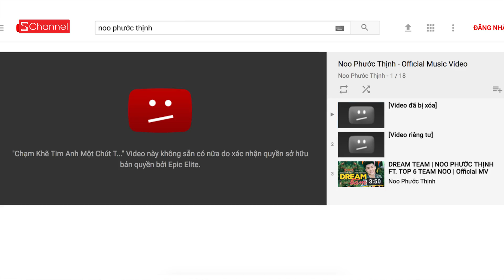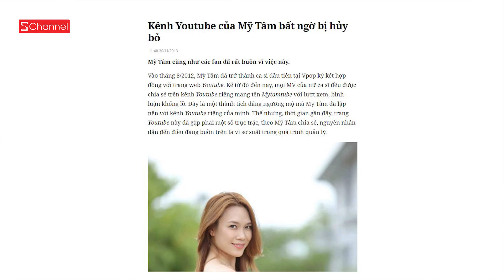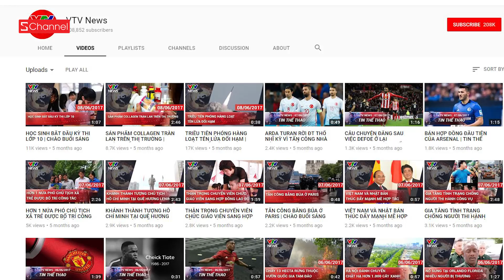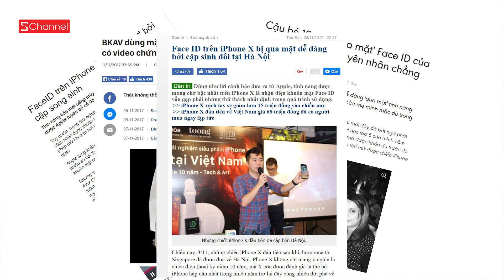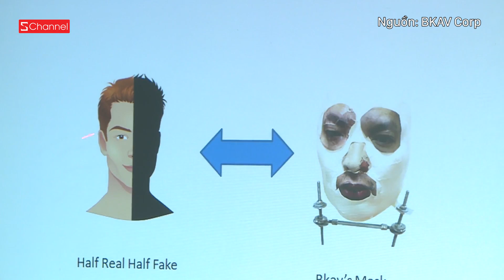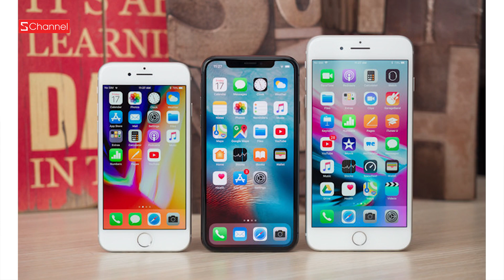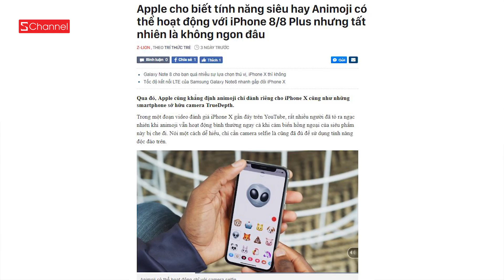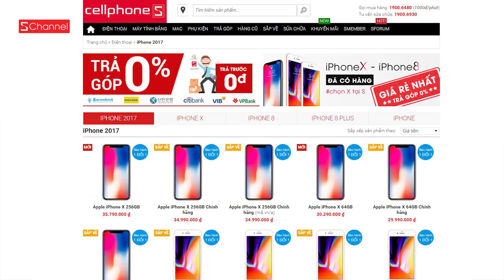BA MẶT MỘT LỜI - Tại sao Face ID bị hack liên tục, Noo Phước Thịnh mất Video